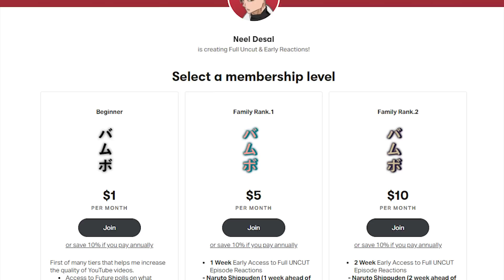SASUKE VS OTSUTSUKI! || Boruto Episode 53, 54 Reaction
Boruto Episode 53, 54 Reaction